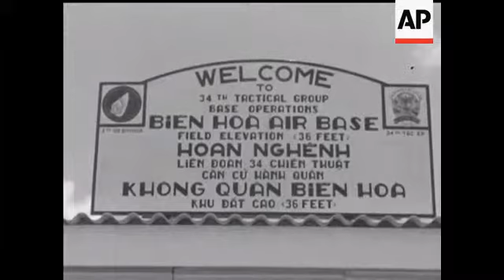B 57'S IN SOUT EAST ASIA - NO SOUND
At Bien Hoa Air Base, located about 20 miles from Saigon, United States Air Force B.57 aircraft fly daily practise missions and remain on alert. The aircraft are there at the request of the Vietnamese government. Film shows a crew briefing, pilots getting into aircraft, engines start, taxi-ing, take off of three B-57 aircraft, air to air as B-57 aircraft fly over water and terrain. Aerial of base, Base operations sign, Crew receiving briefing. Crew pre-fighting aircraft. Crew chief removing ladder from aircraft. Aircraft taxi-ing and take off. Aerials of the three aircraft flying in formation. Aircraft peel-off from formation.